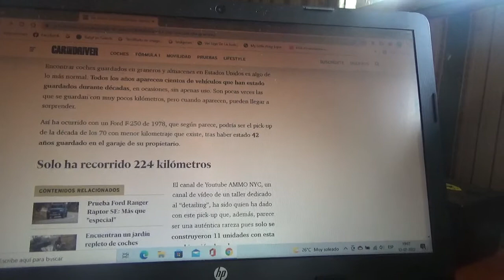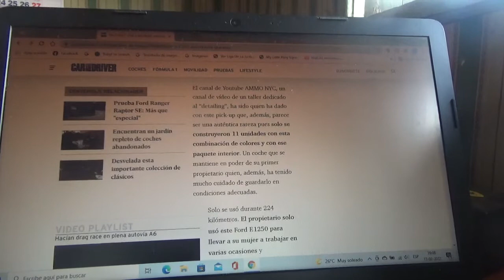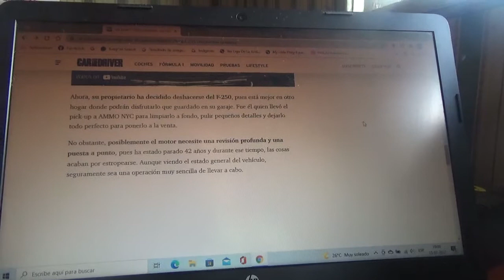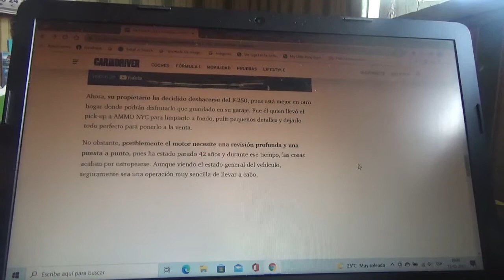Esta camioneta pick up Ford F250 estuvo guardada 42 años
En este vídeo les explico acerca de esta exclusiva pick up año 1978 que solo tiene recorrido 224 kilómetros y su actual dueño la puso en venta y fue el único propietario que tuvo hasta el momento